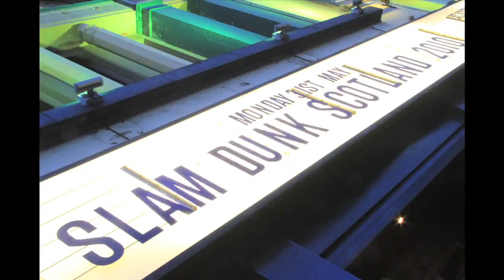Set Your Goals - A3 TourVid #11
Slam Dunk Festival Post Show at O2 Academy in Glasgow on 31.05.10